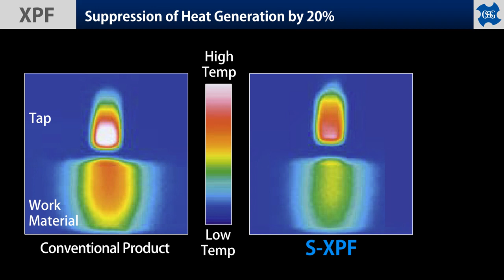【Taro Nén】Dòng XPF của OSG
MŨI TARO NÉN OSG XPF.
Độ bền gấp 17 lần so với tarô cắt.

Tinh Hà - Đại lý ủy quyền OSG tại Việt Nam
Địa chỉ: Tầng 7, tòa nhà Diamond Flower, Lê Văn Lương, Nhân Chính, Thanh Xuân, Hà Nội